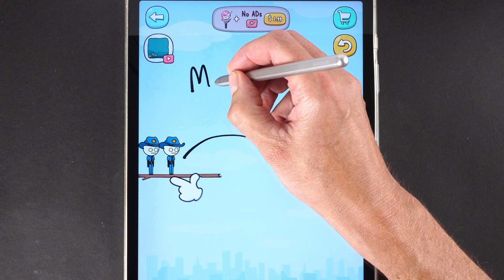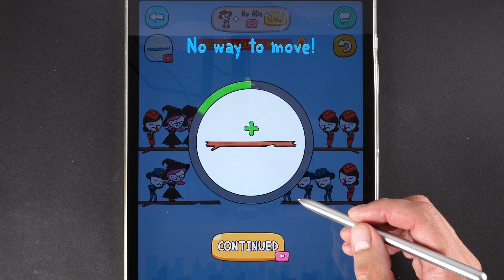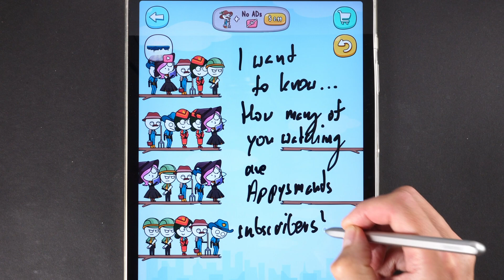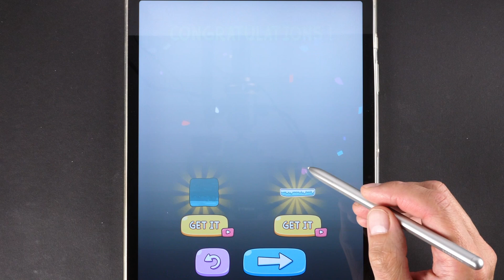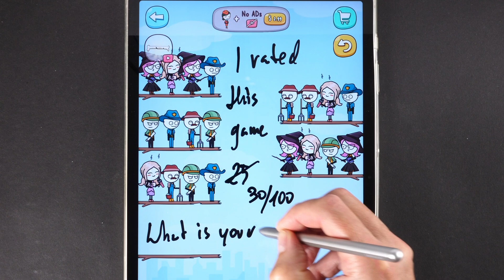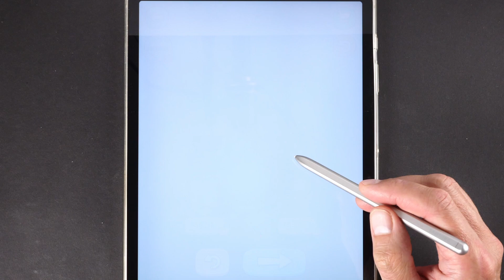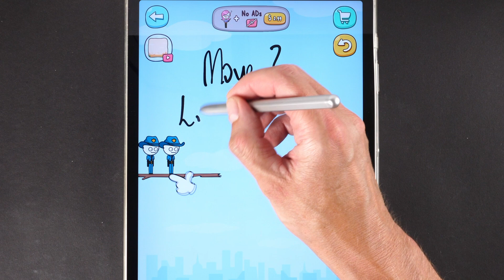Stickman Sort Puzzle - Solutions to All Levels, All Characters Unlocked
Can you unlock ALL characters in the game?

In case you can't solutions to all 1-80 levels can be found in this video.

I sped up the second part of the gameplay as the levels get repetitive a bit but you can always stop and scroll through the video to follow my solutions.

Please note it this game is not recommended for kids under 16 years of age.

About the game:

sorting puzzle game with Stickman characters known from other Weegoon games.

Sort the characters by moving them between branches. Only same characters can be moved. When you complete a group of 4 characters, they will leave the board leaving more space for other characters.

Early levels are very easy as there is enough space for the characters to move. Things get more difficult as you progress, you deal with more characters plus some obstacles are introduced. For example you have to find and unlock padlocks locking some characters in place, or simply be quick enough as some characters have time bombs attached. The bombs will explode when the characters are not grouped into 4 in time.

80 levels in total.

What we liked:the concept. Funny characters. Unlockable items, such as backgrounds and other board elemeents.